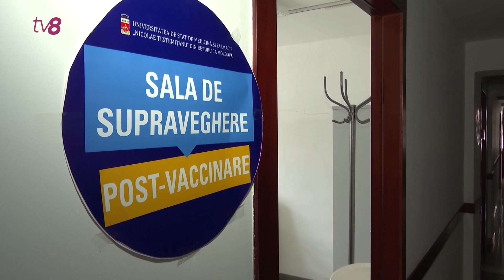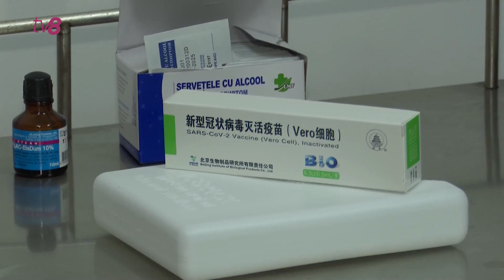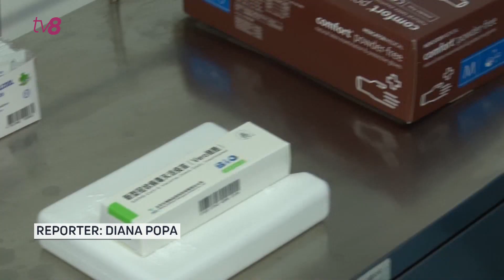Universitatea Nicolae Testemițanu a început vaccinarea tinerilor contra noului tip de coronavirus.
Zi importantă pentru studenții de la medicină. Universitatea Nicolae Testemițanu a început vaccinarea tinerilor contra noului tip de coronavirus. Potrivit responsabililor, pe listele de așteptare s-au înscris deja peste 500 de studenți, însă procedura este benevolă. Vaccinul utilizat este produs de compania chineză Sinopharm. Ce-i drept, deocamdată, serul nu este autorizat nici de Organizația Mondială a Sănătății și nici de Agenția Medicamentului de la noi. Potrivit responsabililor, aceasta nu este, însă, o problemă, deoarece vaccinul face parte dintr-o donație și nu ar avea nevoie de autorizare din partea instituțiilor abilitate ale statului, pentru a fi utilizat.